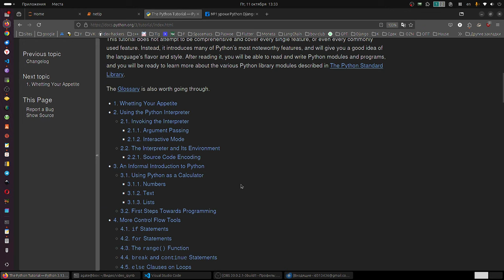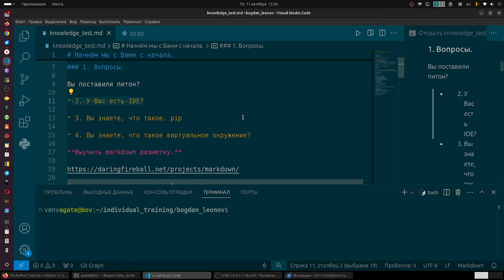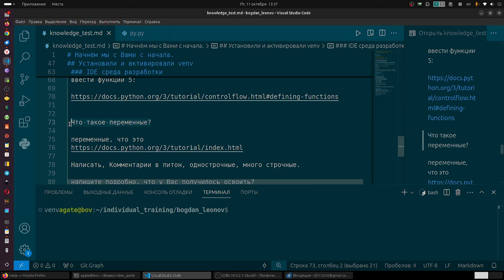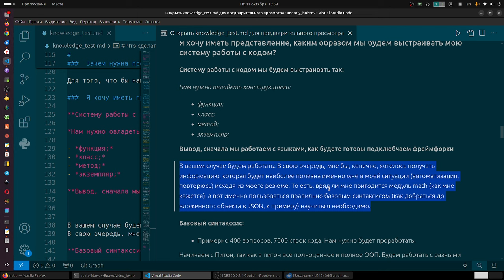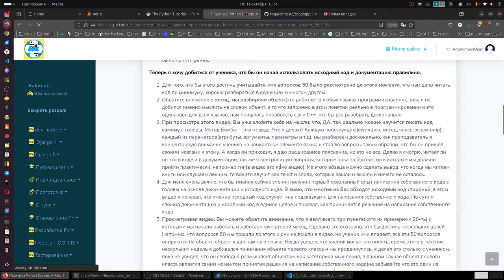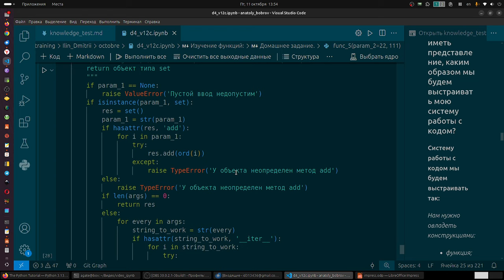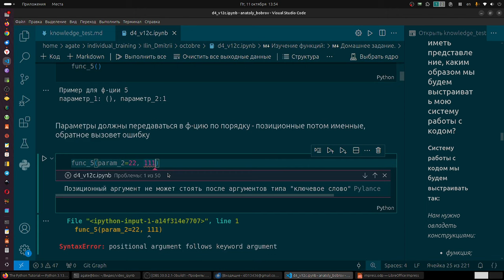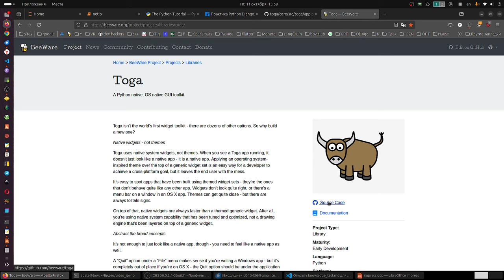Подход довольно нетипичный в изучении Питон, но именно поэтому я здесь.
Вы не пишите код Питон с головы, а очень хотите этому научится. Обучение по моему методу - есть Гайд к осуществлению именно этой цели.